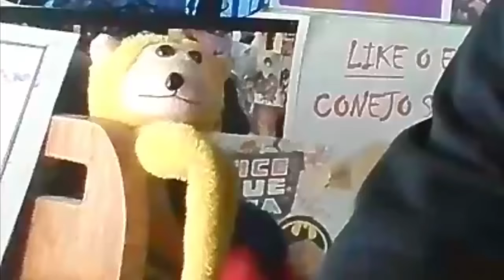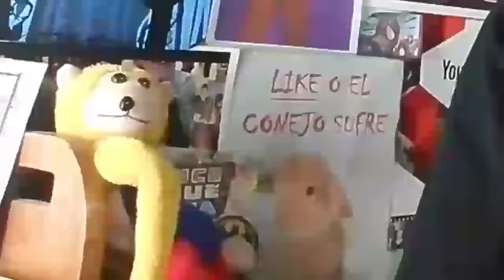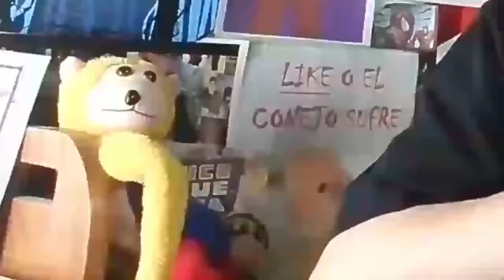INVISIBLE BOX CHALLENGE. Musically | Justin Bieber - This Is Brayan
¿QUIERES UNA NETWORK?